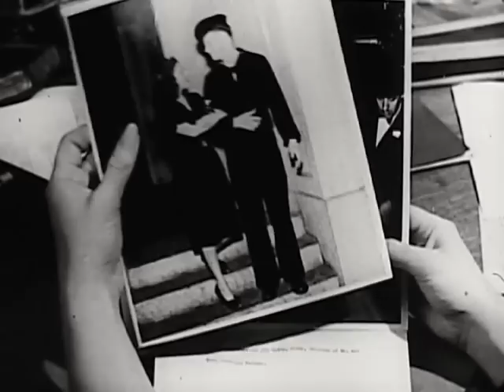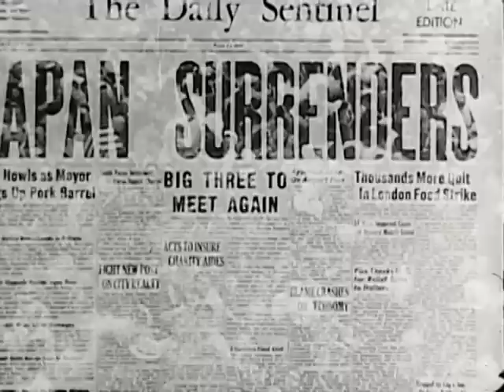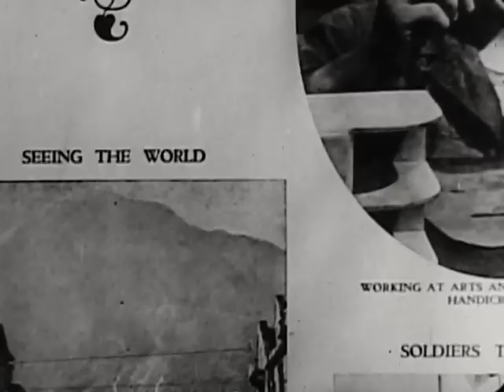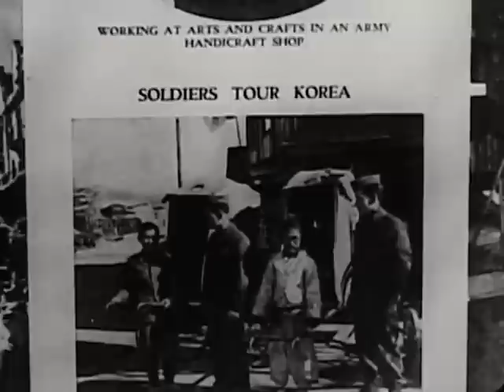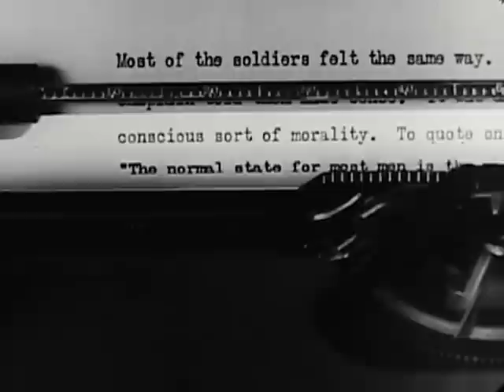Miracle Of Living (1947)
A bitter look at the price of fornication, this black and white film follows, Jane, a young newspaper reporter as she tells about her relationship with Frank, an Army GI whom she has waited to return home from war. We follow their story beginning during the war. We watch as Frank returns on holiday leave and the two talk of starting their own family. As the war continues, we follow as Jane waits patiently for Frank's return while working at the newspaper. When opportunity arises from another suitor, she remains true to her love. When Frank returns, they excitedly marry. We learn, however, that he was not true to her. Unknown to the couple until she falls ill, Jane has developed the venereal disease gonorrhea and her childbearing organs have been affected. Their life together is ruined, and they part ways. Features Darren McGaven and other stars helping the war effort.